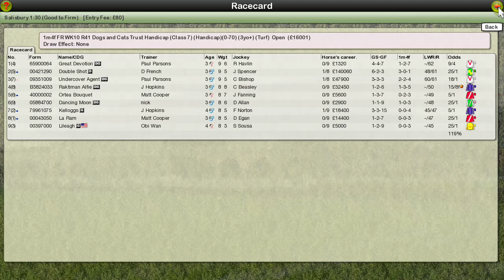FR WK10 R41 Dogs and Cats Trust Handicap